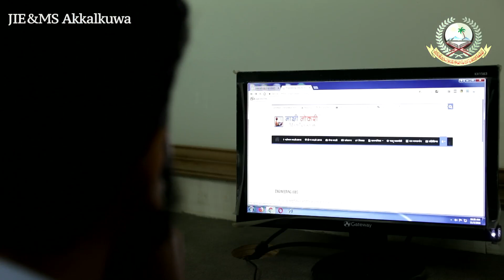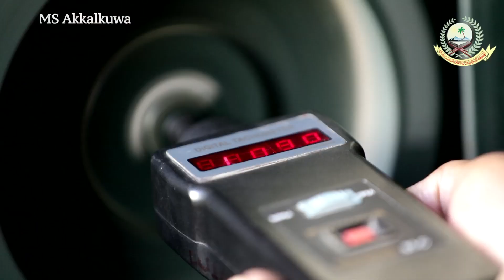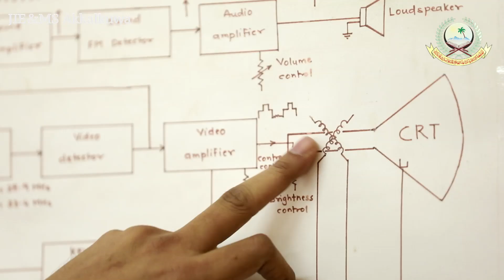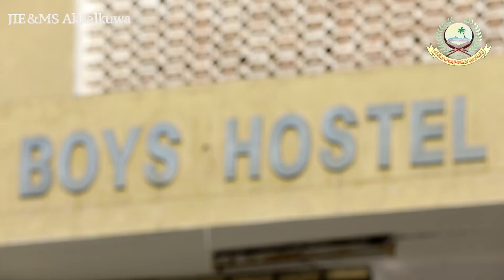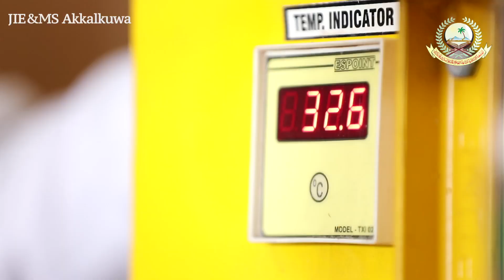Jamia Institute of Engineering & Management Studies Akkalkuwa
Jamia Institute of Engineering & Management Studies, Akkalkuwa is one of the best Engineering Colleges in the north Maharashtra. Currently it is offering graduate programmes in Civil Engineering, Mechanical Engineering, Computer Engineering, Electrical Engineering & Electronics & Telecommunication Engineering.

A/P. Akkalkuwa - 425-415, Dist. Nandurbar, Maharashtra, India.
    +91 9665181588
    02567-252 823